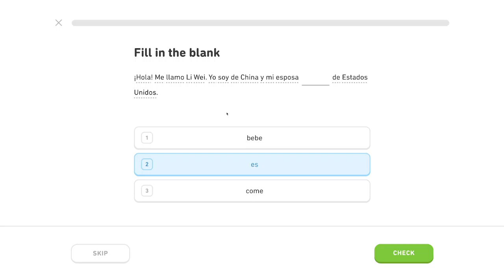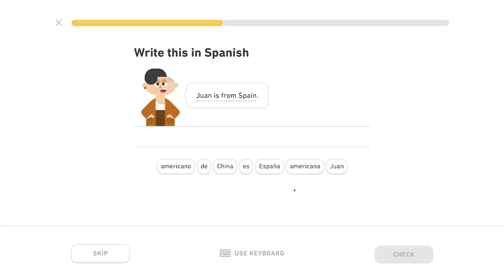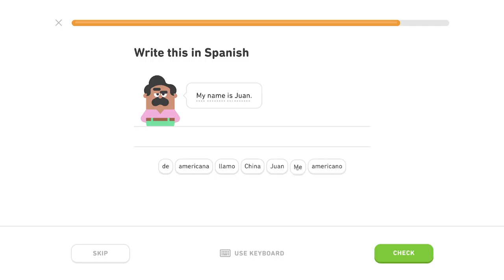🇪🇸 Ľudia - Level 1/5, lekcia 0/3 - Španielsky s Yetim